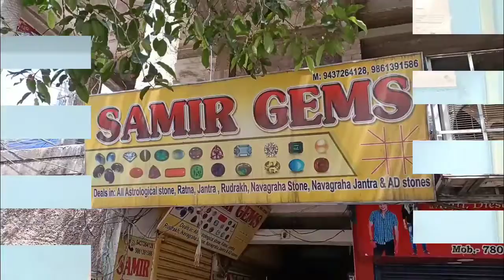जसने योमे आजादी के मौके पर बालासोर रोटारि क्ल्ब कि जानिब से कि अहेम प्रोग्राम का आयोजन किया गया